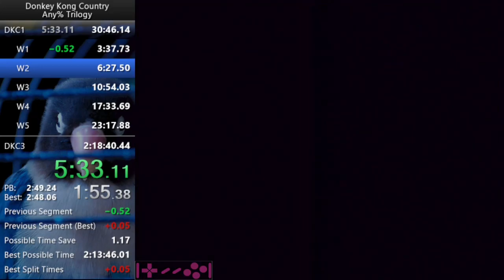Donkey Kong Country World 2 Exit 6:25.95 (frame counted)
My first 6:25! No TAS gnawty and last necky top spawn...so this can go down a little.